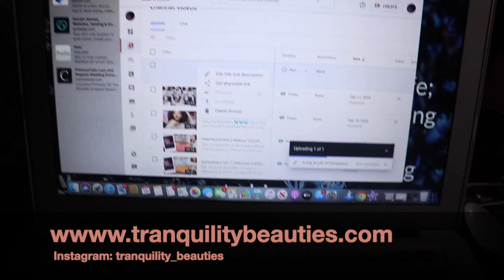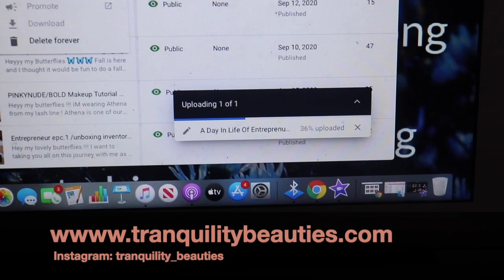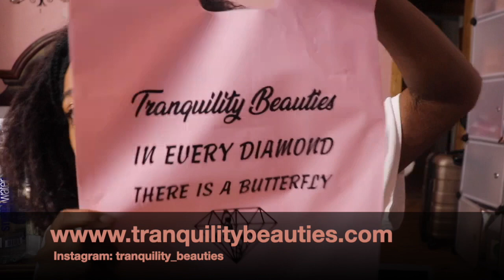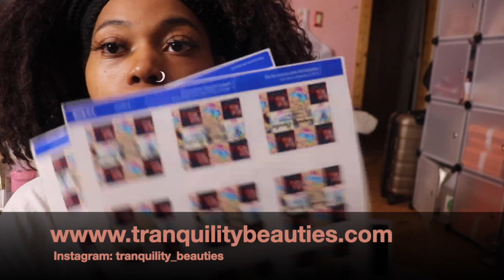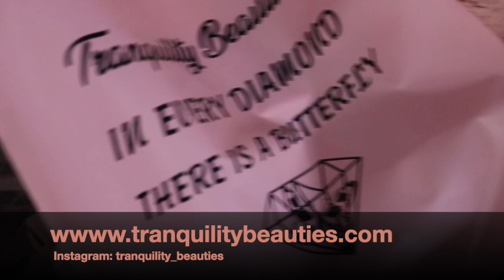Entrepreneur Life Eps.3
Heyyy my butterflies 🦋!  I wanted to take you all along with me as I start preparing for the launch Tranquility Beauties I hope you guys enjoy.